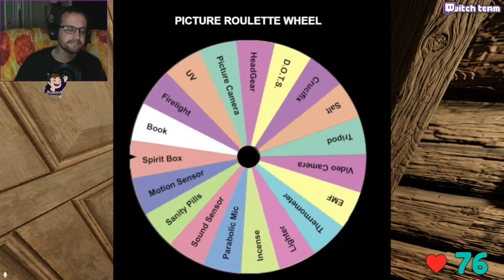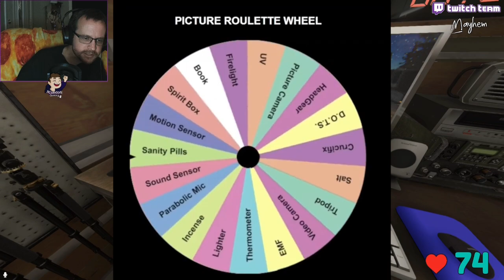Yeah that's a NO - Phasmophobia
Another Challenge Wheel day comes around as we play again with Zorma. Do we fail at a few double spins, do I finally get bamboozled, and why do I keep asking rhetorical questions that no one will answer in these descriptions?